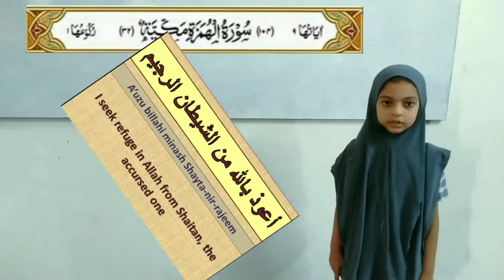2nd Class student reciting Surah tul Hummaza trained by Safiya Madam.